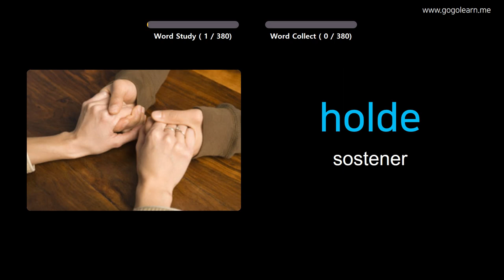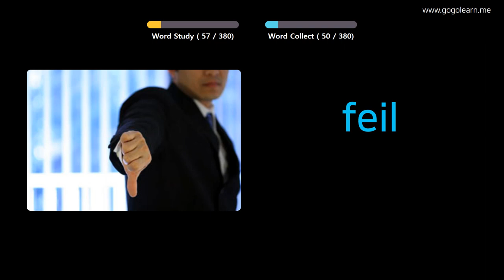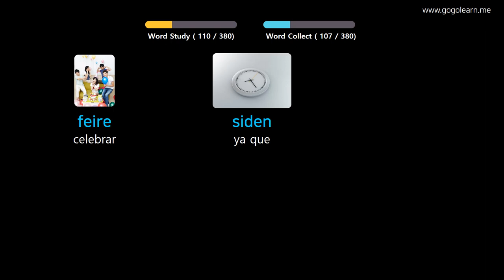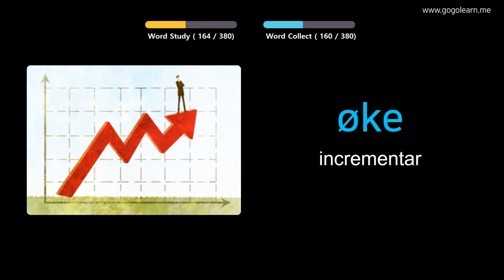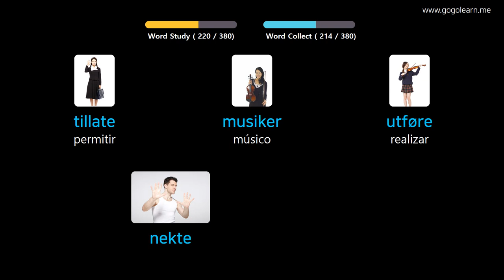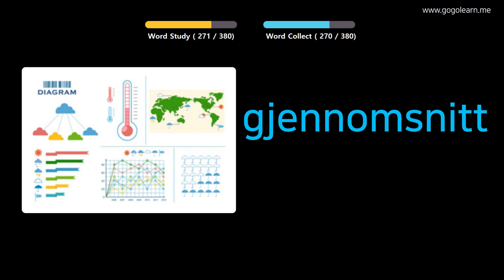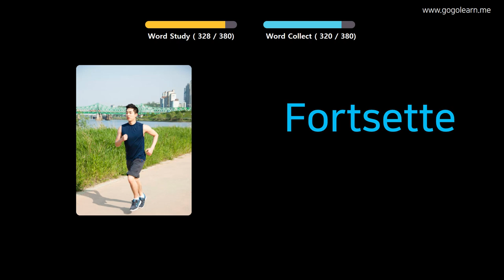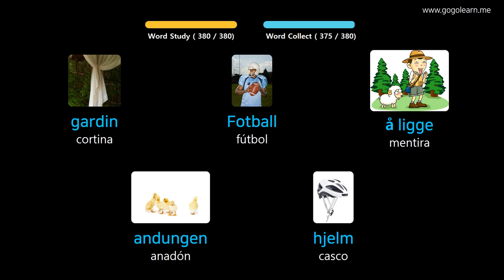Aprender Noruego A Través De Imágenes |Vocabulario Noruego Escuela Intermedia 2 | Golearn